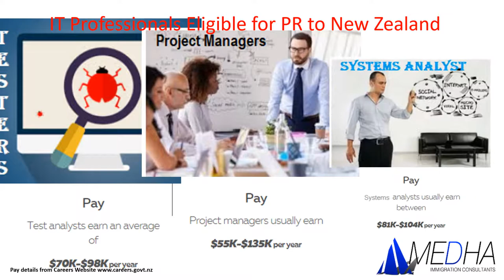IT Professionals for New Zealand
IT Professionals have a great chance to get qualified for Residence  Visa to New Zealand. This video shows what roles in IT are eligible for Residence VIsa to New Zealand.